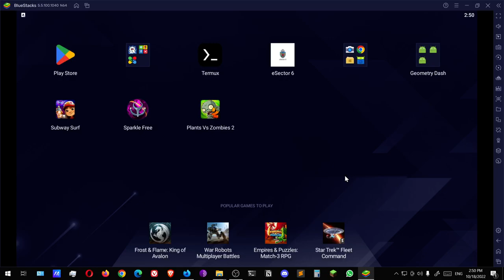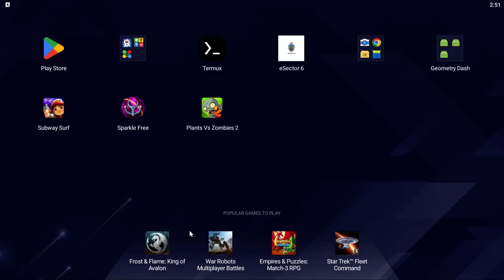Subway Surfers #24 Timed Tag Attack stage 2